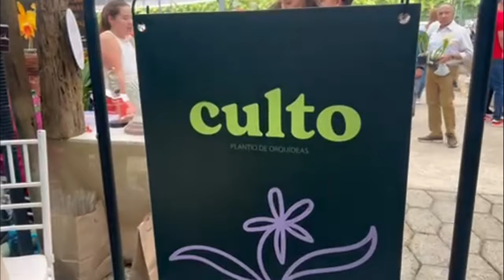Culto orquídeas - Viveros recomendados de orquídeas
Viveros recomendados de orquídeas en Colombia

Como en Alma del Bosque no vendemos orquídeas, te recomendamos 3 viveros comerciales que tienen plantas de excelente calidad y muy buen cultivo.

Los 3 están ubicados en el oriente antioqueño y realizan envíos a todo Colombia.